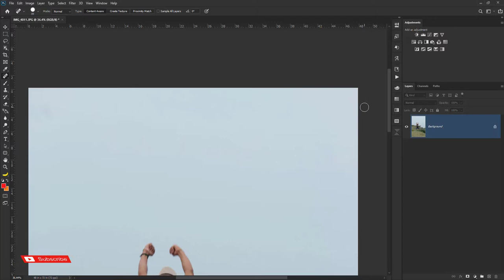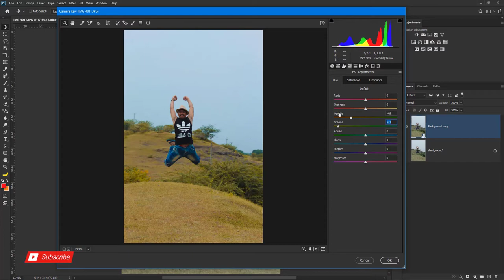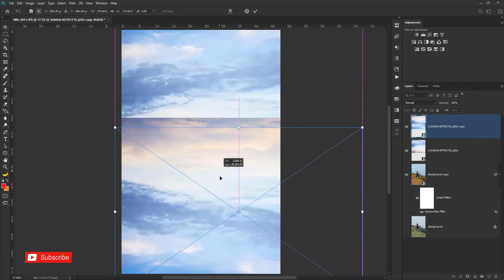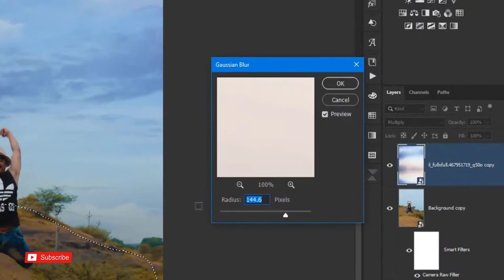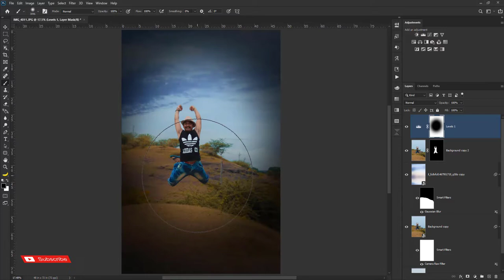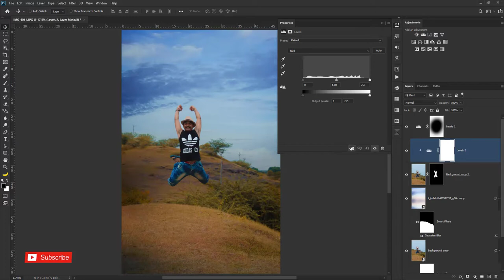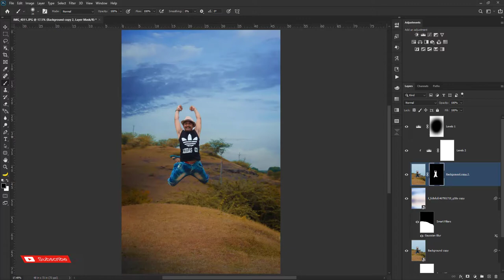How To Replace The Sky & Edit Photo In Photoshop | Hasti Creation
The Complete Guide Brush Tools In Photoshop ll Use ll Create ll Modify ll - Hasti Creation